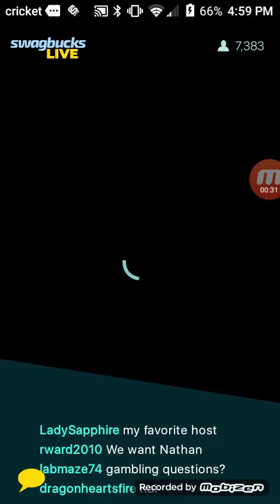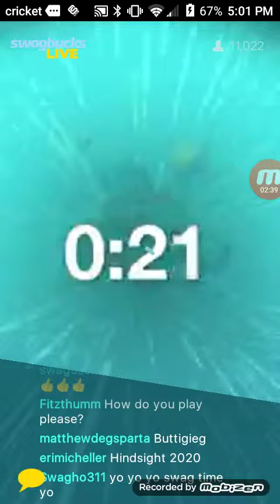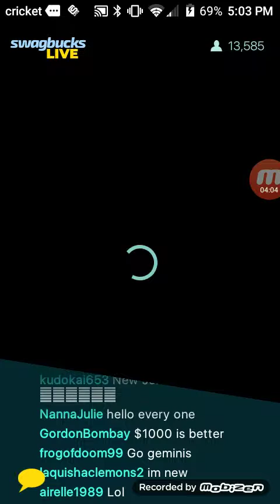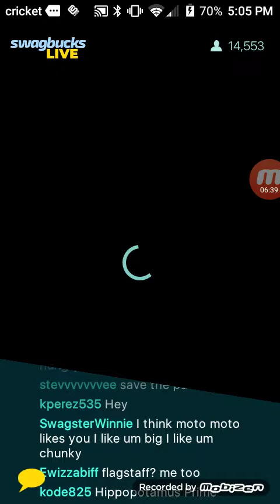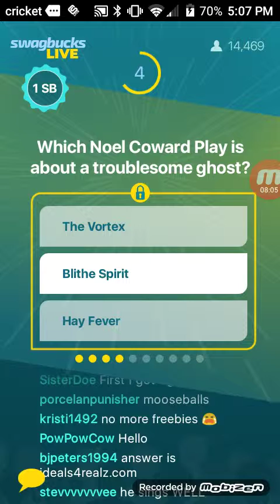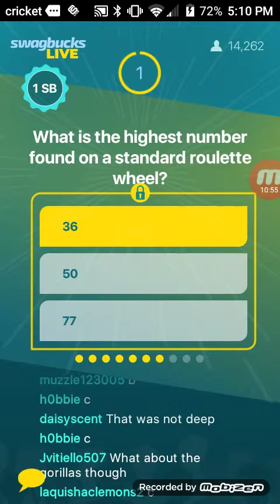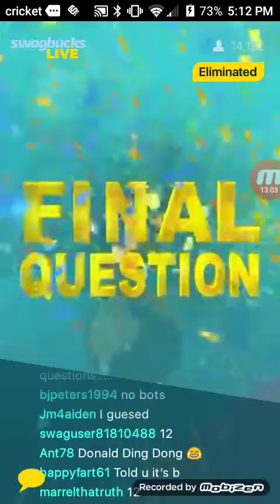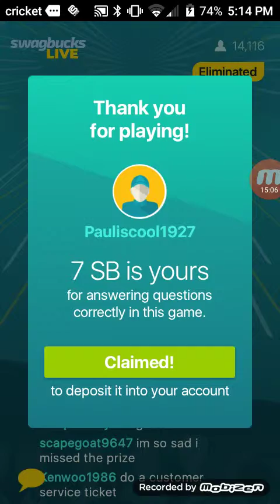Swagbucks Live Tuesday, April 23, 2019 5:00PM PT $1,000